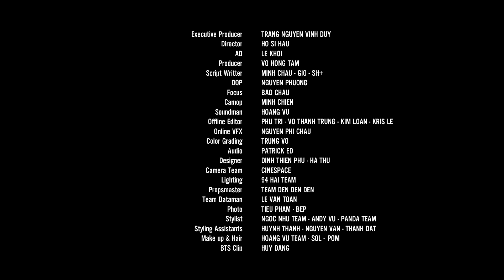EM LÀ CHÀNG TRAI CỦA ANH - TẬP 3 | WEB DRAMA BOYLOVE VIETNAM | DGTV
Dự án web drama “Em là chàng trai của anh” là một sản phẩm của D GROUP Media phối hợp cùng 6th Sense Entertainment sản xuất. Đây là dự án phim boylove Việt Nam được mong đợi nhất năm 2021.

Với nội dung xoay quanh mối quan hệ từ oan gia đến nảy sinh tình cảm giữa hai chàng trai, web drama “Em là chàng trai của anh” sẽ đưa người xem đi qua mọi cung bậc cảm xúc nhờ những tình tiết vừa ngọt ngào lãng mạn, vừa gay cấn kịch tính và twist có đủ. “Có ai tin vào tình yêu của hai thằng con trai không?” - slogan được lồng ghép xuyên suốt từ teaser poster đến trailer phim chính là từ khoá chính xác nhất để nói về nội dung web drama “Em là chàng trai của anh”.

Ngoài hai nam chính: Đỗ Hoàng Dương và Cody (Uni5), “Em là chàng trai của anh” còn quy tụ dàn diễn viên trẻ gồm: Ngọc Phước, Vũ Thịnh (nhóm The Wings - Á quân X Factor 2014), Linh Mai (SGO48), Bá Vinh… tạo nên những màu sắc mới mẻ, thú vị và không kém sự chuyên nghiệp.

Bên cạnh đó, kịch bản cho tới hình ảnh, âm nhạc... của “Em là chàng trai của anh” cũng được đầu tư chỉn chu nhất có thể, nhằm đáp ứng nhu cầu thưởng thức một web drama chủ đề boylove chất lượng mà khán giả vẫn mong đợi suốt thời gian qua.

EM LÀ CHÀNG TRAI CỦA ANH (YOU ARE MA BOY) là dự án web drama boylove đầu tiên của Việt Nam được đầu tư bài bản từ tất cả các khâu sản xuất đến phát hành. Bộ phim sẽ được phát hành online trên kênh DGTV của nhà sản xuất D GROUP Media với 4 thứ tiếng: Việt, Anh, Trung, Thái từ đầu tháng 1/2021.

Theo dõi D GROUP Media và bộ phim EM LÀ CHÀNG TRAI CỦA ANH (YOU ARE MA BOY) trên:

© Bản quyền thuộc về D GROUP MEDIA
© Copyright by D GROUP MEDIA ☞ Do not Reup